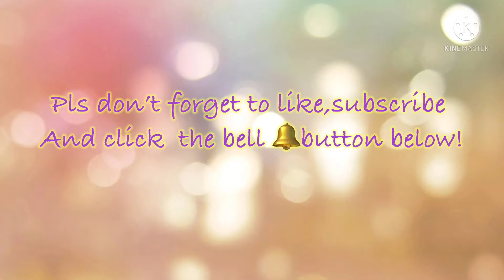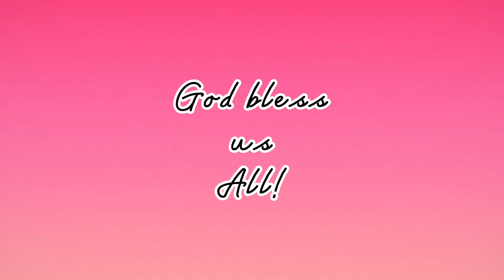Kawawa si kabayan dahil expired na pala ang visa at passport Tapos pauuwiin ng Wala sa oras